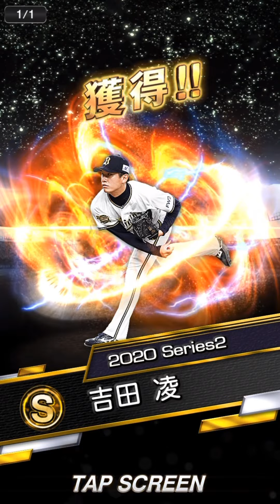【自チームSランクガチャ】Vロード100周したので比嘉さん狙って引いたのと結局あの投手を獲得したよっていう動画 オリックス純正への道#24 【プロスピA】【ガチャ】